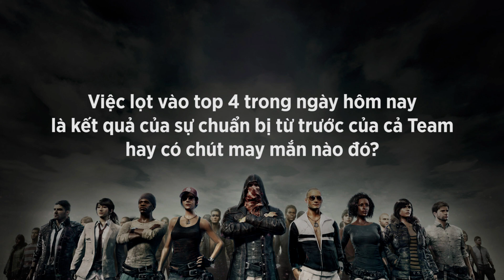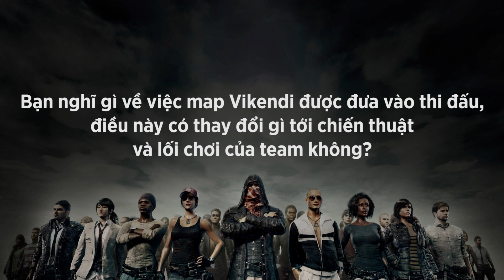PUBG MOBILE VN I Cơn gió lạ tại PVNC 2019 mang tên NO FEAR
 Mọi lịch trình thi đấu và kết quả đã được cập nhật tại trang web